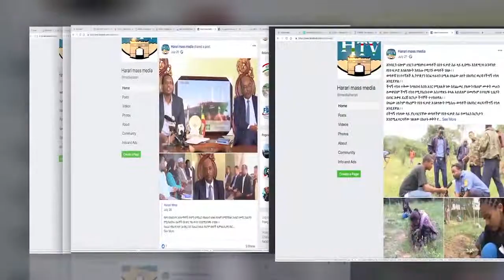HTV: Afaan Oromoo News 15 5 12